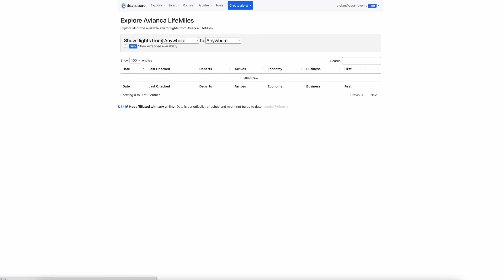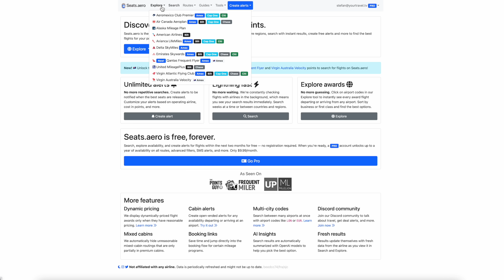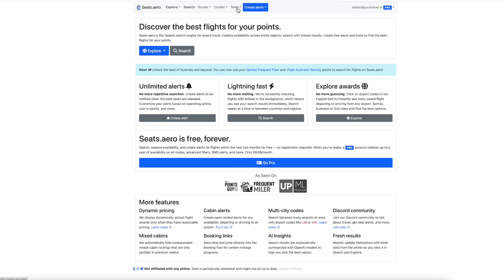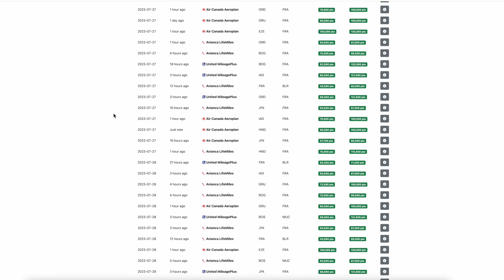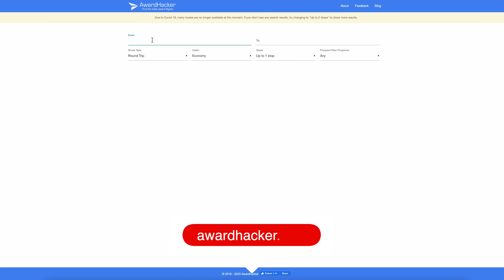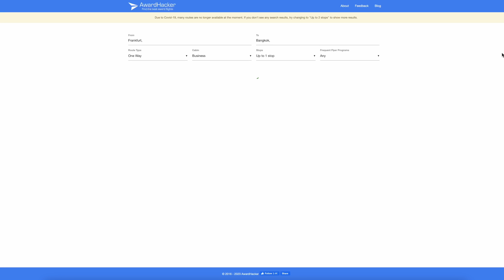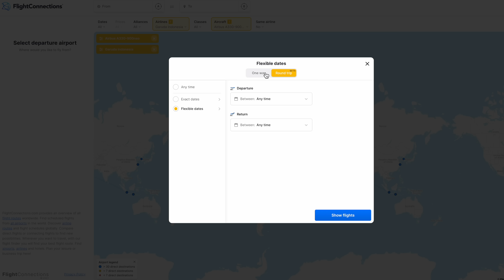Die Wunderwaffe Seats.Aero und meine weiteren Helfer bei der Prämienflugsuche | YourTravel.TV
Fragt Ihr Euch, wie wir immer die vielen Prämienflüge aufspüren? Zurzeit ist es ja leider nicht so leicht, ständig und direkt Verfügbarkeiten zu finden. Nun, mit Seats.Aero und zwei weiteren Tools verrate ich euch wie es geht und zeige euch einen Einblick in die Wunderwaffe der Prämienflugsuche.

▶︎ Folge uns!